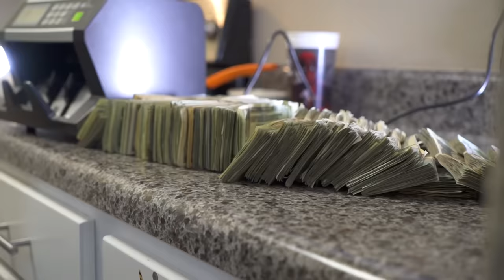DaBaby - Beeper (Official Video)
DaBaby - Beeper

Shot by: @MedleyFilms_